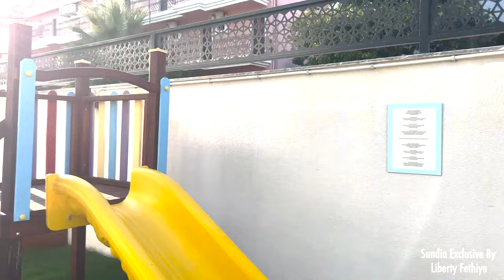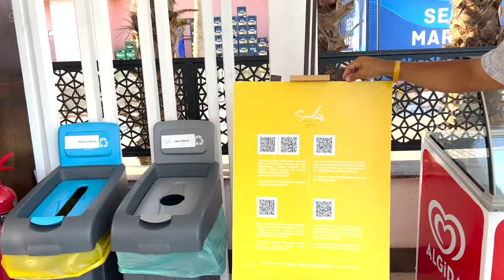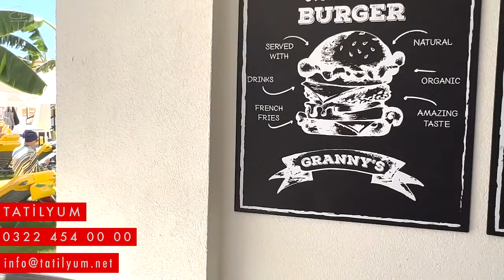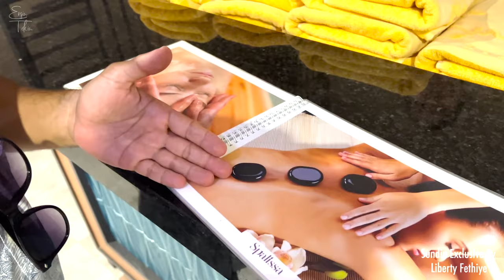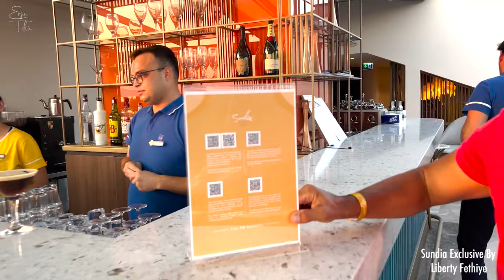Sundia Exclusive By Liberty Fethiye VLOG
Bu videomuzda ki Tatil Hediyesini takipçileirmizden VAHAP ATA kazanmıştır. Desteği için teşekkür eder, iyi tatiller dilerim.
Not :   Gerçek olmayan beğeni ile katılım yapanlar değerlendirme dışında tutulmuştur .

TATİL HEDİYESİ VAR.
Selamlar.
Fethiye Çalış plajında, yepyeni, lüks, konforlu ve yüksek standartta ultra herşey dahil hizmeti ile yer alan SUNDIA EXCLUSIVE BY LIBERTY FETHİYE Otel Vlog çalışmamı izleyebilir ve oteli tatil seçiminiz için değerlendirebilİrisiniz.

AYRICA, BİR TATİL HEDİYEMİZ VAR.
1 çifte, 2 gece,3 gün  Ultra Herşey Dahil tatil fırsatı
hediyeyi alabilmek için,
(01 - 30 Ekim tarihleri arasında ve istenilen tarih için otel müsaitlik teyidi alınarak,)

Yapmanız gerekenler;
***. Bu videonun altına güzel bir yorum bırakınız.  Hediyeyi alacak kişi “en fazla beğeniyi alan” yorumun sahibi olacaktır.
HEDİYE TATİL SONUCU
10 Ağustos Çarşamba akşamı saat 21:00 itibari ile kontrol edilecek yayınlanacaktır.

Koşullar:
1. Ersin Tekin Tatilyum YOUTUBE sayfasını takip ediniz. (Bu video altına yorum ile)

2. Ersin Tekin Tatilyum İNSTAGRAM sayfasını takip ediniz.

3.  Otelin (SUNDIA FETHİYE) instagram sayfasını takip ediniz.

TATİLYUM
Merkez Gazipaşa Bulvarı  :  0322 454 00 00      Gsm 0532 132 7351
Şube    M1 Avm                  :  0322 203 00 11       Gsm 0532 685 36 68

ÖNEMLİ UYARI :
Otel paylaşım videolarımız, ÖN BİLGİLENDİRME amaçlıdır.  Otellerin konseptlerinde, mimari yapılarında, oda çeşitlerinde, odaların iç yapısında, yiyecek içecek konseptlerinde, sunulan markalarda, servis ve sunum şekillerinde, aktivite ve animasyon programlarında değişiklikler olabilir.  Bu konular otellerin kendi insiyatifindedir.   Dolayısı ile BİZİM BU VİDEOLARDA VERDİĞİMİZ BİLGİLER HİÇBİR KONUDA TAAHHÜT İÇERMEZ.  Rezervasyon aşamasında ofislerimizden alacağınız güncel bilgiler esastır.